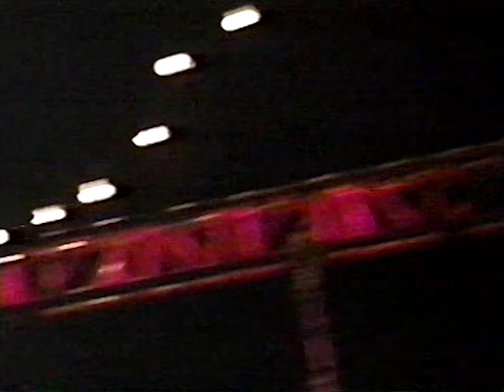Green Day live @ Bridge School Benefit 1999 (Day 2) | Mountain View, California [10/31/1999]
The second day of Green Day performing an all acoustic show at the Bridge School Benefit in Mountain View, California on October 31, 1999. This video was made using a professionally shot source and a alternate soundboard source, enjoy!

00:00 - 00. Start
00:27 - 01. Geek Stink Breath
02:39 - 02. Hitchin' A Ride
06:43 - 03. Warning
10:17 - 04. Longview
13:46 - 05. She
16:16 - 06. King For A Day
19:48 - 07. When I Come Around
23:01 - 08. Scattered
28:38 - 09. Good Riddance (Time Of Your Life)